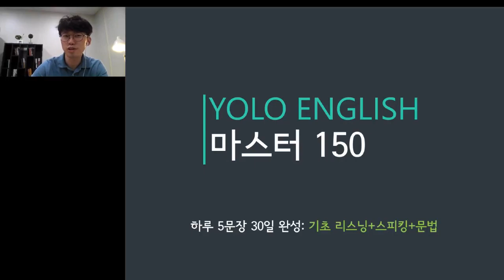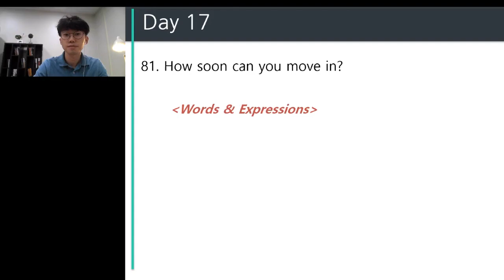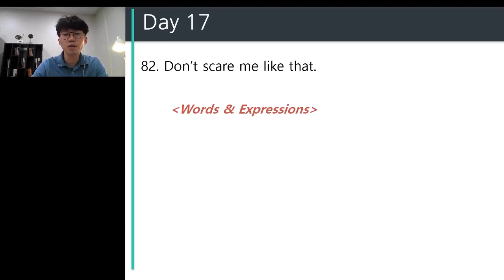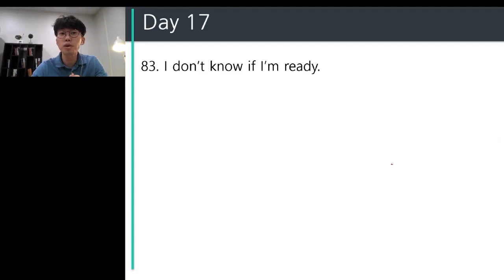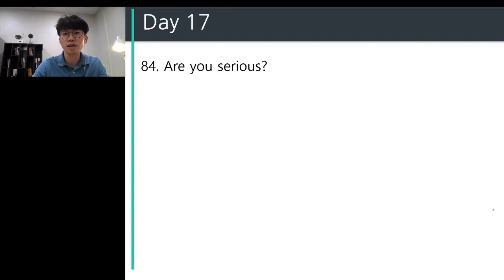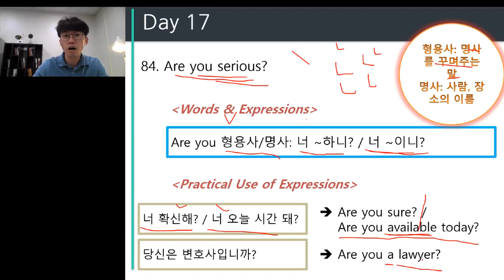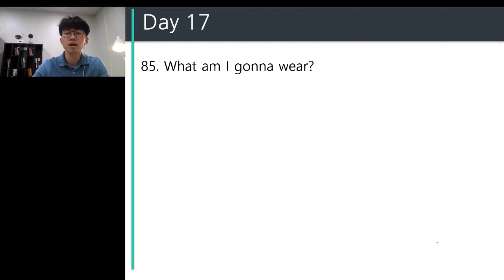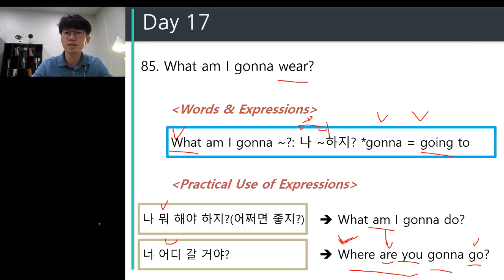마스터 150 Day 17 - 기초 150문장 30일 완성 - 반복훈련, 발음훈련을 통한 영어 문장 체화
노마쌤 채널 후원은
'좋아요' 버튼 옆 Thanks를 눌러 하실 수 있습니다.
감사합니다.^^

(비법강의 + 더 다양한 강의)

기초 150문장 30일 동안 공부하며
문법+패턴+발음+리스닝+스피킹 동시에 익혀보세요.

17일차: No. 81~85

노마쌤이 알려주는 영어는 나이에 상관없이,
레벨에 상관없이 누구나 할 수 있습니다.
Age doesn't matter when it comes to learning English.